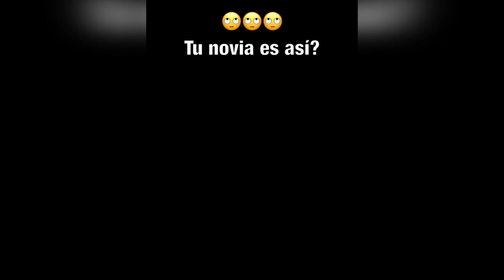Mi Novia deja su Calz0n en mi Auto por Cel0s [ Anthony Lencina ]